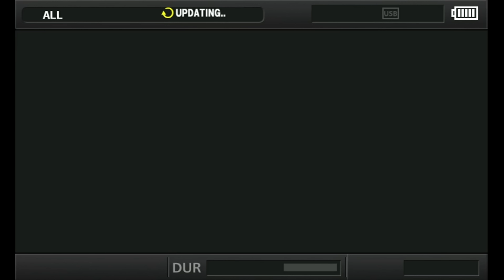Karina Rodríguez en Conferencia de prensa previo al partido América Vs Toluca - Jornada 4